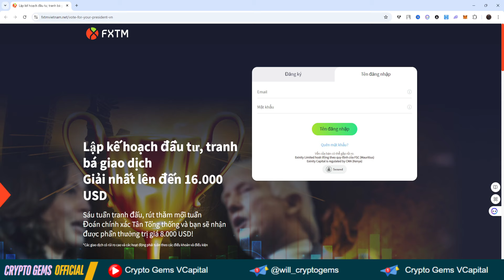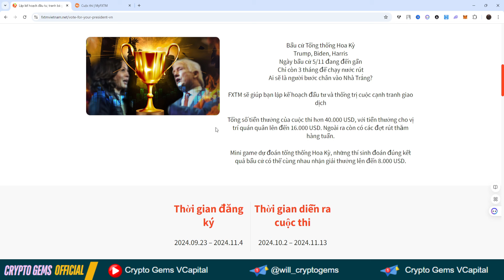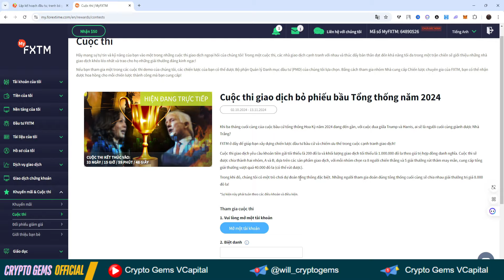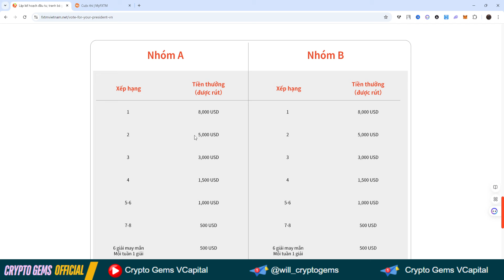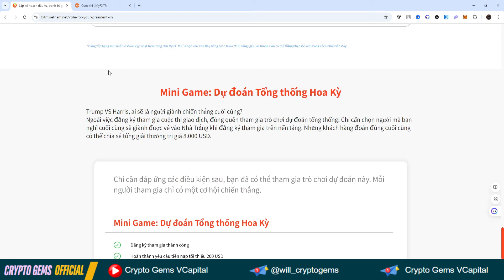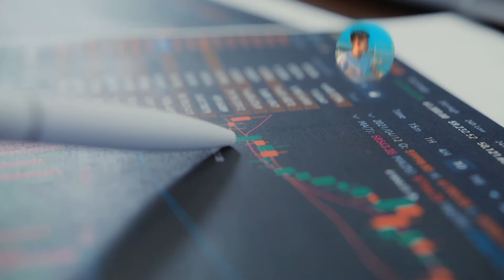Lập Kế Hoạch Đầu Tư Cùng FXTM - Đừng Bỏ Lỡ Cơ Hội Nhận Giải Thưởng Lên Đến 16.000 USD!